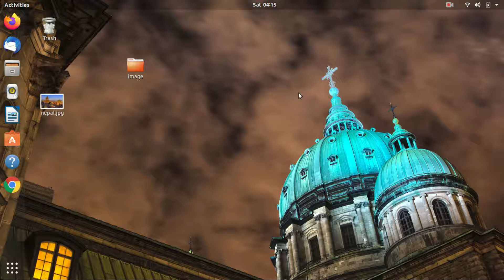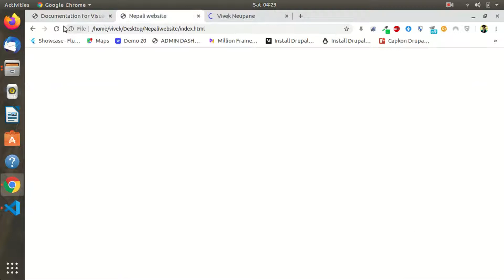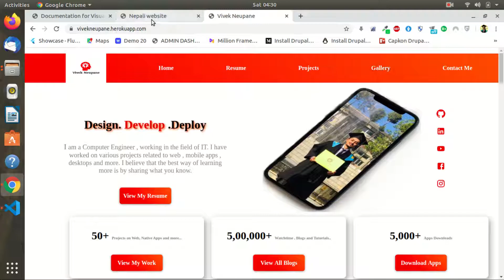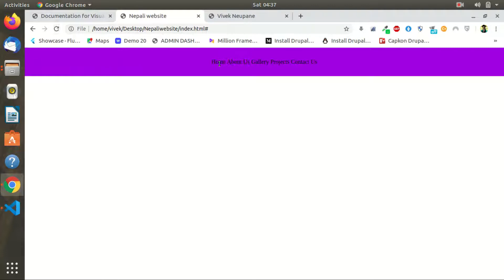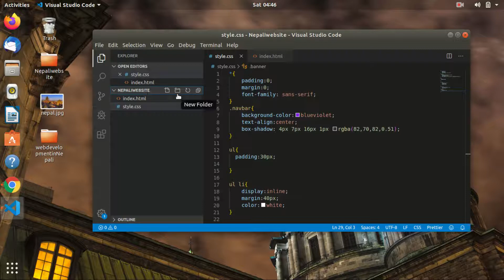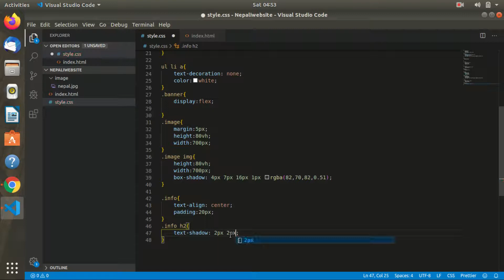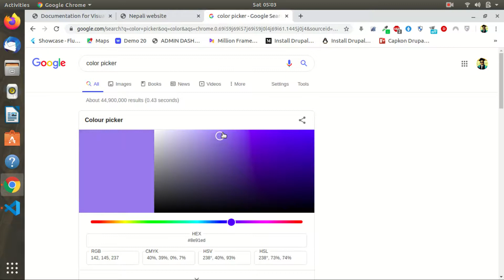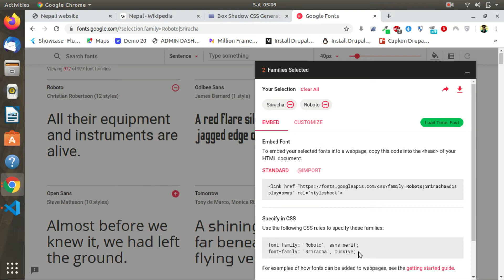Web development in Nepali वेबसाइट कसरी बनाउनी